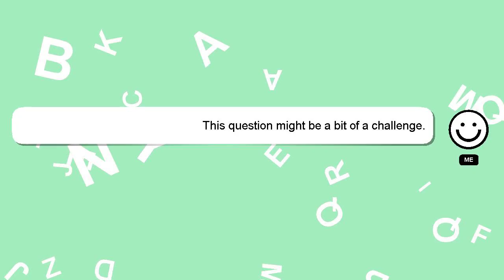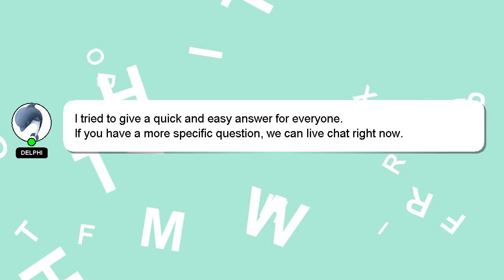How to paint kitchen backsplash?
Allow me to introduce myself briefly, Hi, my name is Delphi, nice to meet you. I am willing to help you find the solutions to your questions. - How to paint kitchen backsplash?

Providing an answer will be acknowledged and appreciated with a 'heart' from me.

*2 What we are experimenting :*